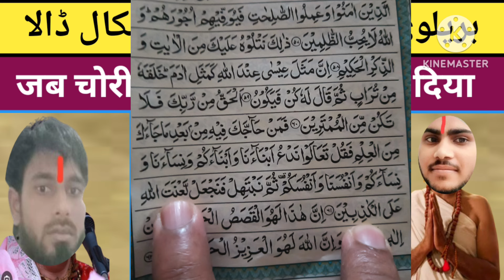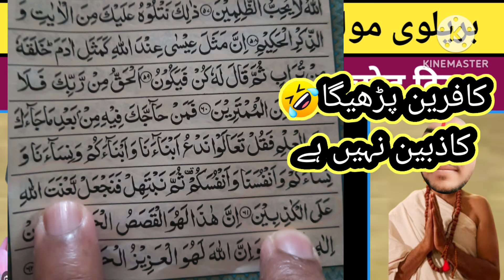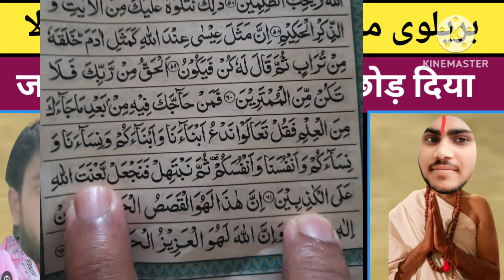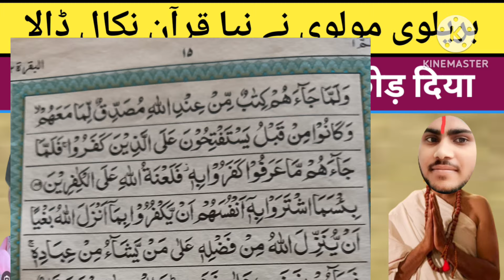Munazara Deobandi VS Barelvi || Barelvi Molvi Ne Kiya Barelviyat Se Taobah | Qur'an Galat Padhne Par